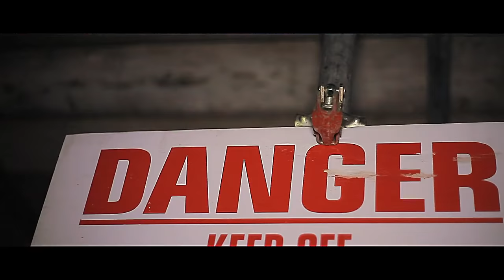67 - Dimzy FT. Asap & Monkey - Them Man | Video